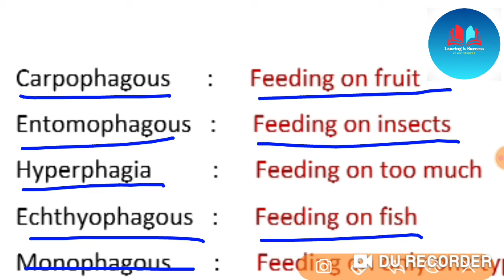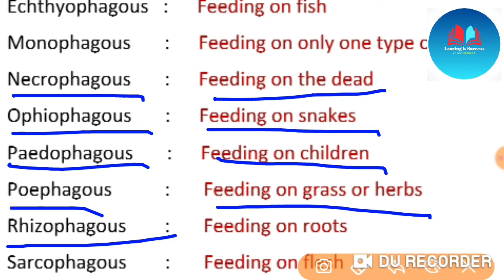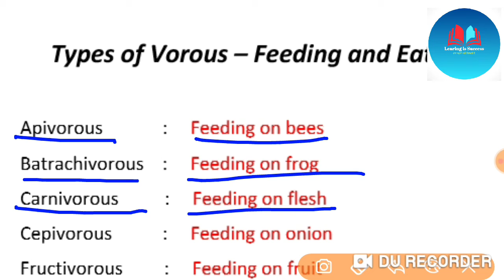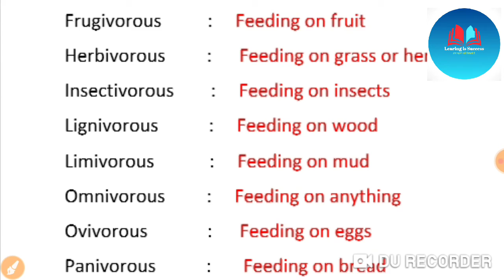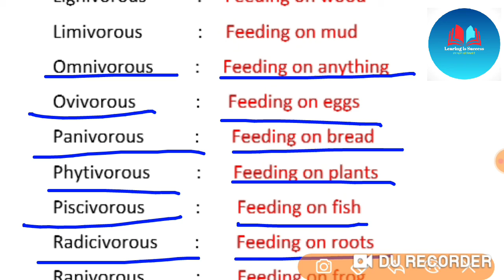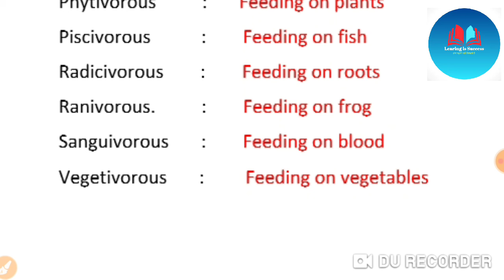Types of Phagy.Important for SSC/BANK/RAILWAY Etc.. By- RC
Herbivorous /Monophagous/Entomophagous/ Ovivorous/Omnivorous /Lignivorous etc..